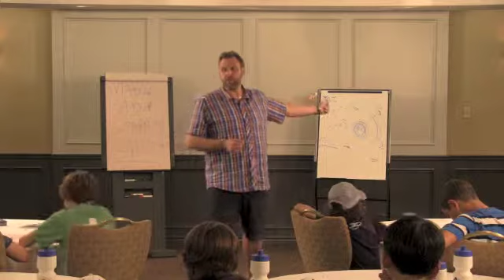The lesson I learned from a surfer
Want to learn how to turn your fears, frustrations and setbacks into powerful success stories?

I want to give you, yes I said give you the Pillars of Greatness Blueprint. A Blueprint I have used for nearly 20 years to help 1000's reach their dreams and live legendary lives.

enter your name and email and click "Show Me How" to; I'm ready to take the journey to living a Legendary Life!

Now it's your time to live a legendary life!

Dream, Plan and Execute your way to a legendary life!